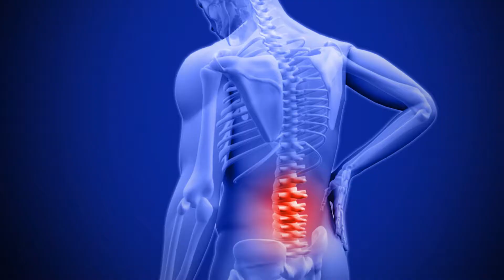Aarthi Scans & Labs - MRI scan of the Spine, explained by Dr.Prasanna Vignesh.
All you need to know about MRI scan of the Spine, explained by Dr.Prasanna Vignesh.